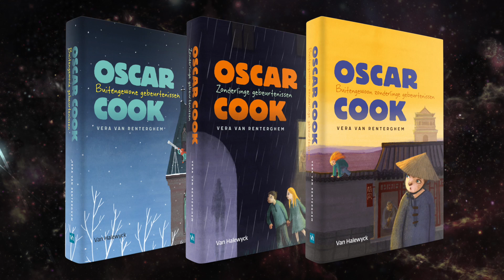Oscar Cook. Trilogie: Buitengewone, zonderlinge en buitengewoon zonderlinge gebeurtenissen.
Ik ben Oscar Cook, ik ben dertien en woon in een bejaardenhuis (ja, je leest het goed). Eerst keek ik als een ramptoerist naar de oudjes, maar naderhand sloot ik vriendschap met enkele tachtigjarigen. Sindsdien gebeuren er vreemde dingen. Dankzij mijn vriendschap met de ouderen ontstaat er magie, waardoor ik kan reizen door tijd en ruimte. Zonder mijn oude vrienden zat mijn vader wellicht nog steeds in de gevangenis. Of wist ik nog niet wat er met mijn moeder was gebeurd toen ze vier jaar geleden in mysterieuze omstandigheden stierf. Of had ik nooit geweten hoe moedig een mens kan zijn. Of was de vriendschap met zijn vriendin Stiene nooit zo hecht (of hoe moet ik het noemen…) geworden. Ik zal je niet overdonderen met mijn verhalen over de moorddadige graaf of de gek die voor God wil spelen of de kaartenmaker in Ingolstadt in het jaar 1816 of de oude vloek die al vierhonderd jaar over de stad Beijing hangt. Je zult het zelf moeten lezen om het te kunnen geloven.